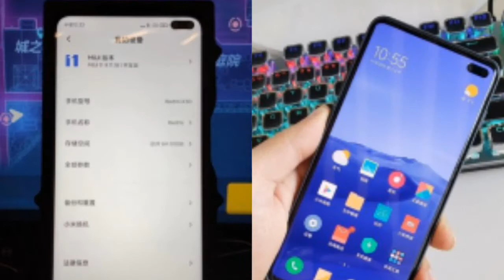Realme X50 5G Full Spects,X50 Youth Edition, Redmi K30 4G, Tecno Spark Power,RedmiNote 8, #58, Ben.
Daily Bengali Tech Mosla,
Geeky Dip
Jodi Videoti vlo lage tobe obbosoi Videoti Like krben Share Krben & channel Tike sSubscribe Krte Vulben na Karon Ami Roj Ei rokom Tech Mosla Jukto Khobor Niye aste thaki.